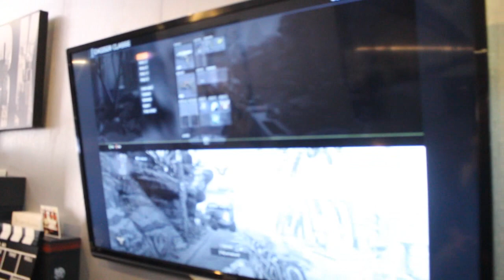LES ABONNÉS DÉBARQUENT CHEZ MOI !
J'ai invité des abonnés à passer une après-midi chez moi, histoire de tester mon set-up et de délirer, ils ont aussi testé mon volant sur Forza 6, mais c'était pas très concluent haha.
Et pour la petite surprise, j'ai été les chercher avec ma Motocross.

Musique Intro : Singularity - Horizon (feat. Nilu)